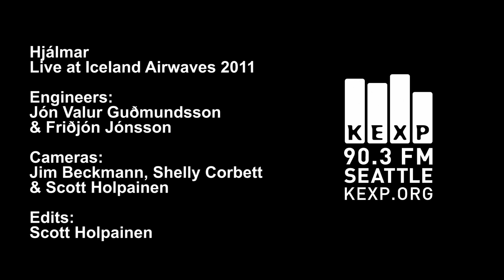Hjálmar - Vísa úr Álftamýri (Live on KEXP)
Icelandic reggae band Hjálmar performs "Vísa úr Álftamýri" live from Hljóðriti Studio during Iceland Airwaves 2011. Recorded 10/15/2011.

Engineers: Jón Valur Guðmundsson & Friðjón Jónsson